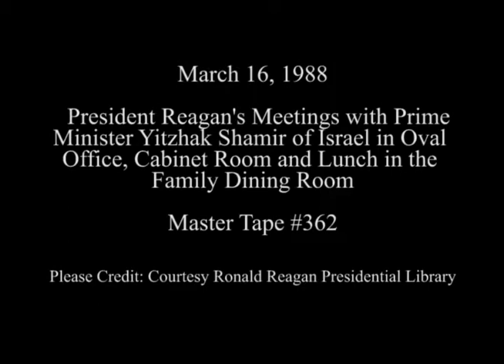President Reagan's Meetings with Prime Minister Shamir on March 16, 1988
Full Title: Working Visit Israel, President Reagan Meeting with Prime Minister Shamir in Oval Office, President Reagan meeting with Prime Minister Shamir in the cabinet room, Walk along colonnade to lunch, Cocktails before Luncheon and Luncheon. State Dining Room and Family Dining Room on March 16, 1988

Transcript: N/A

Access Restriction(s):Unrestricted
Use Restriction(s):Unrestricted